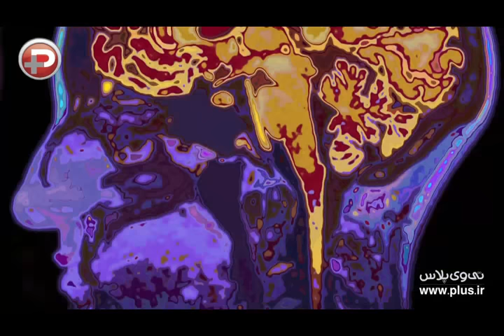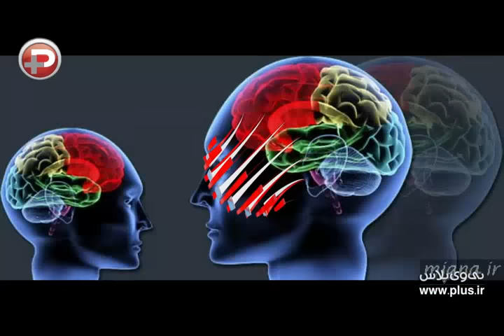مردان پر ادعا و شکست برابر زنان؛ خانم ها رانندگان بهتری هستند!/قسمت چهارم،تفاوت درادراک 3 بُعدی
مردان پر ادعا و شکست برابر زنان؛ خانم ها رانندگان بهتری هستند! بررسی دقیق رفتار های زنان و مردان و علت برتری خانم ها!- قسمت چهارم .
گفتگویی با خانم دکتر بهاره حاجی حسینی، پیرامون سوءتفاهم های فیزیولوژیکی زنان و مردان، بهبود روابط با جنس مخالف و دانستن تفاوت ها بین زوجین

قسمت چهارم، تفاوت درادراک 3 بُعدی